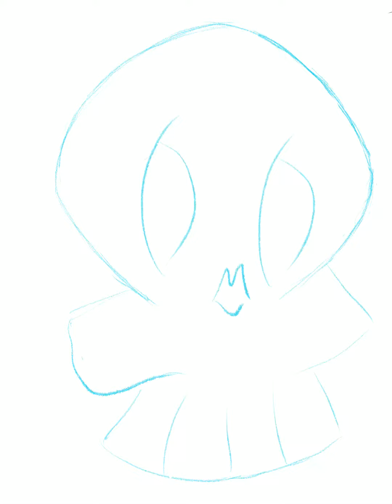How to DRAW a SKULL on Procreate - Randomly Creative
Thank You Let’s Draw With BeeJayDeL for teaching me how to draw this amazing skull